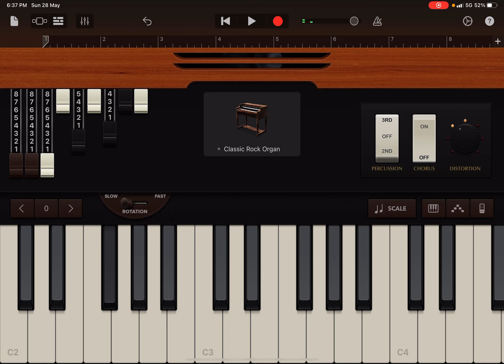Hedeya metti kunidano krishna…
Rag : Bhairavi